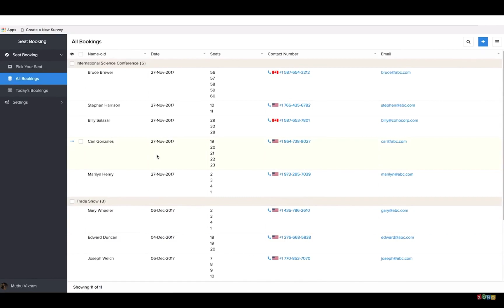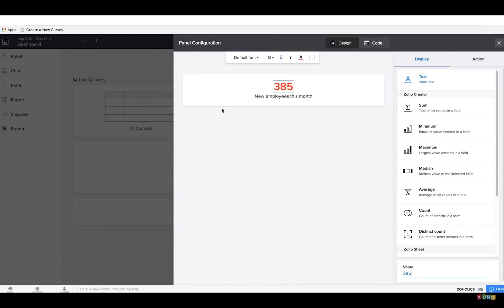Zoho Creator interface